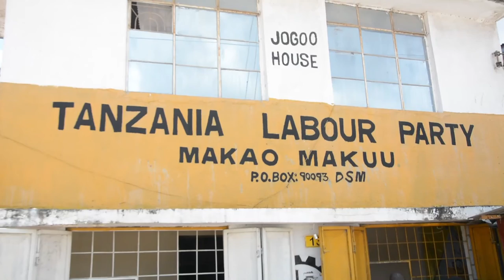Mrema: serikali inapaswa kunilipa fidia